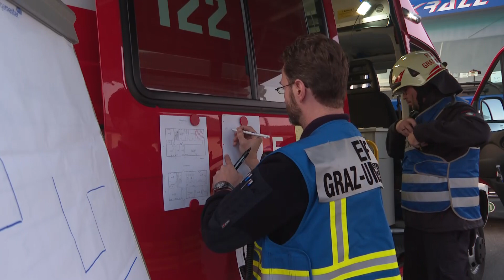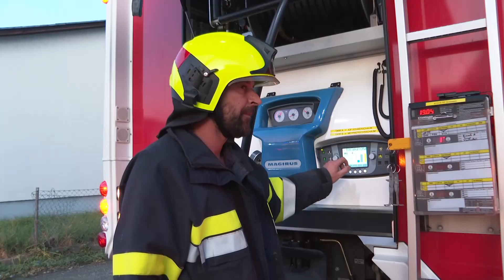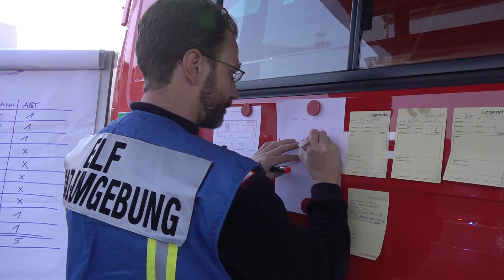Bürogebäudebrand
Filmemacher Erwin Weingrill und Reporter Markus Hierzer vom WEB TV Gratwein-Strassengel berichten in diesem Filmbericht über eine spektakuläre Feuerwehrübung in der Großgemeinde!
Zielgruppe von WEB TV Gratwein-Strassengel sind die Ortsteile und Gemeinden:
Judendorf,
Eisbach,
Gratwein,
Gschnaidt,
Gratwein-Strassengel,
OberGraz,
Gratkorn,
Deutschfeistritz,
Peggau,
Hitzendorf,
Frohnleiten,
Bruck,
Leoben,
Kapfenberg,
Übelbach,
Semriach,
Eggersdorf,
St. Oswald,
Stiwoll,
Thal,
Graz